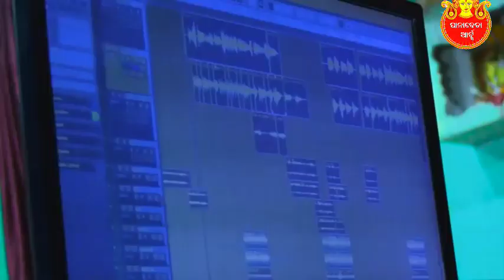RIMJHIM- Drop of Love | Romantic Odia Album | New Odia Romantic Song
This Song Is the Studio Version of RIMJHIM- Drop of Love

Singer - Sashank Sekhar
Lyricist & Producer - Jyotindra Naik
 Manager - Basanta Kumar
Music Director.. Ramesh Sahoo
Studio - Tridev studio BBSR